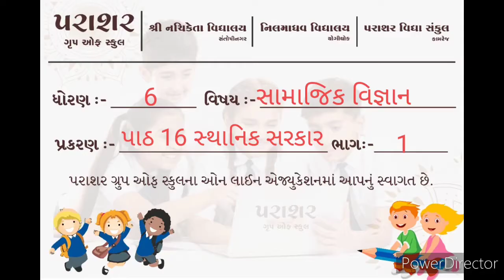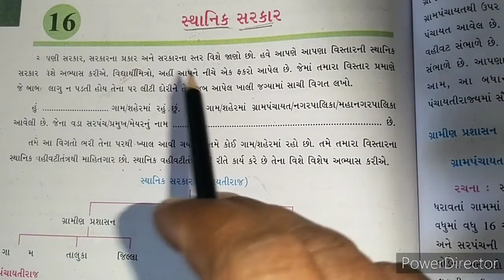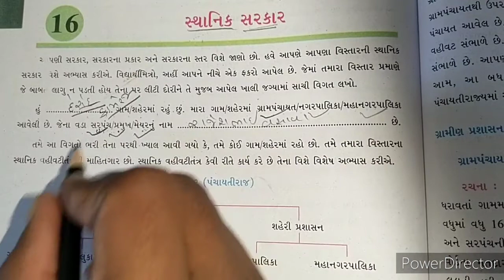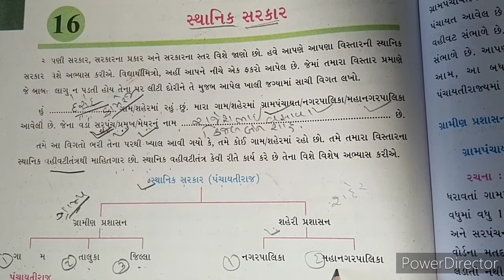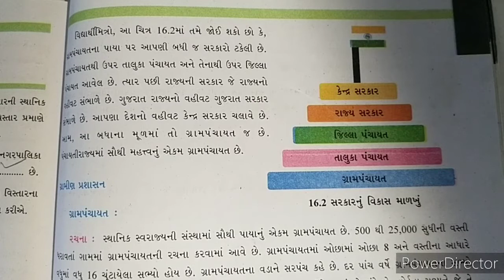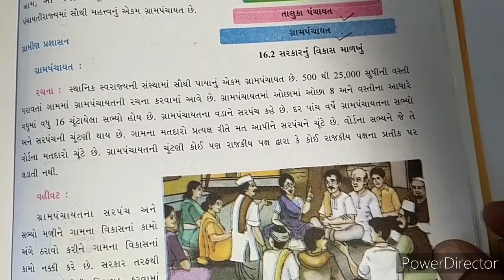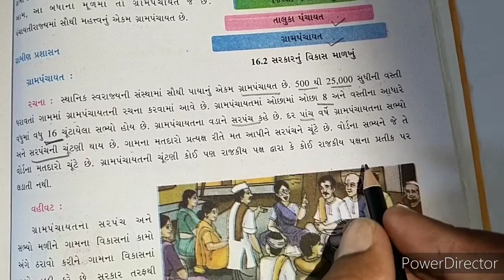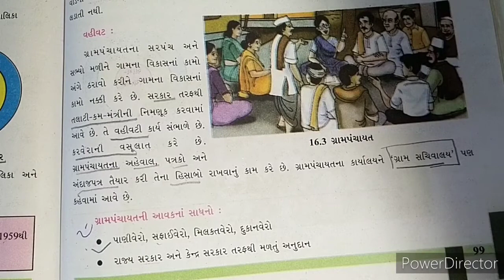STD 06 SS CH 16 PART 01